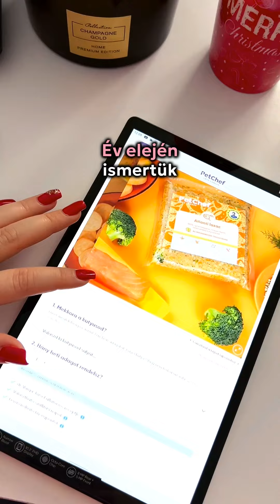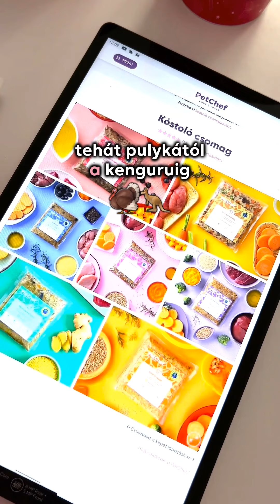PetChef Sikersztori - Sparkie legyőzte allergiáját! Nézd meg te is a sikertörténetét!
Házi készítésű kutyaeledeleink 100%-ig természetes, feldolgozatlan, emberi fogyasztásra is alkalmas friss alapanyagokból készülnek Magyarországon, adalék- és tartósítószer mentesen.

Receptjeinket dr. Varga József állatorvos közreműködésével állítottuk össze, hogy minden kutyus igényeinek megfeleljenek és hogy egy egészséges, teljes értékű eledelt kaphassanak Tőled.

PetChef - LOVE LONGER